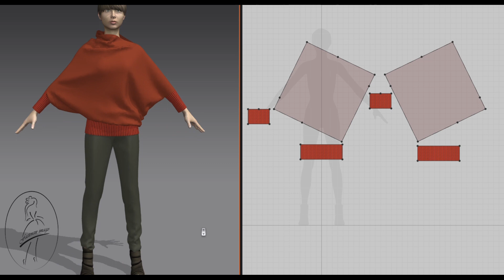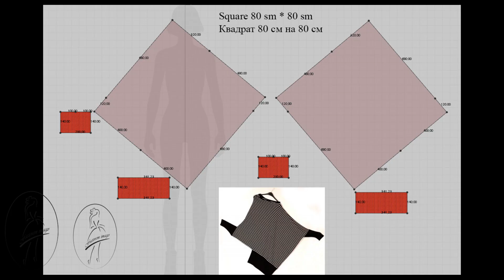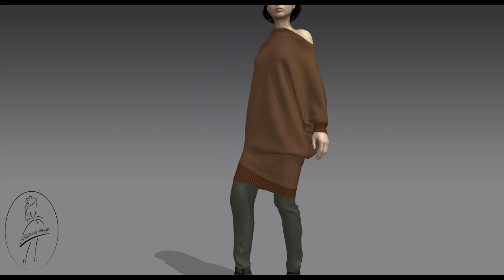Джемпер из квадрата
Джемпер из квадратного лекала. Примерка в двух вариантах квадрата.

Примерка осуществлена в программе Marvelous Designer